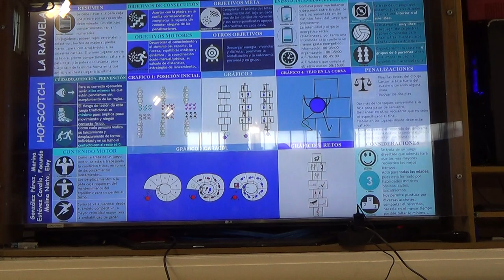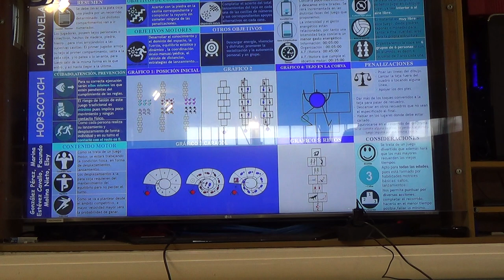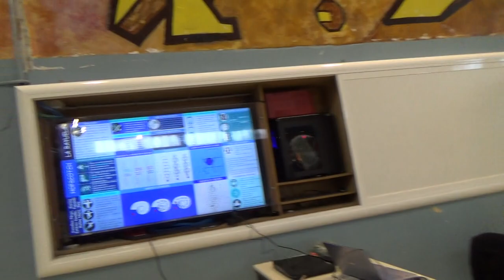La rayuela 00204